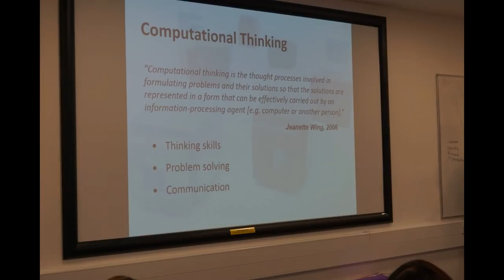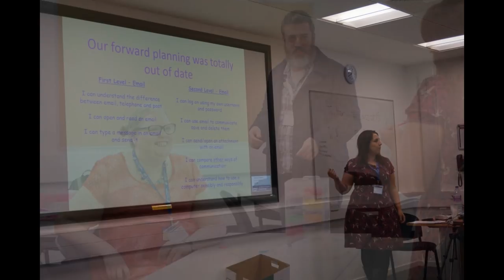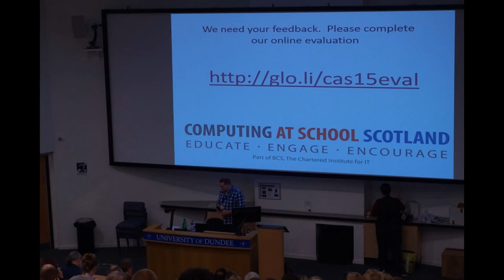Slideshow: Computing at Schools Scotland CASScot15, Dundee